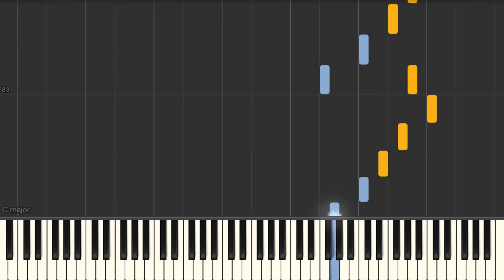Music Box (Kyle Landry) - Piano tutorial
Music Box (Kyle Landry) Synthesia Piano Tutorial created by My Sheet Music Transcriptions.